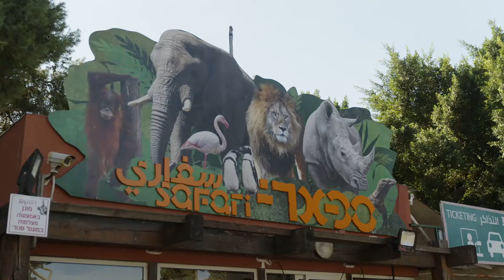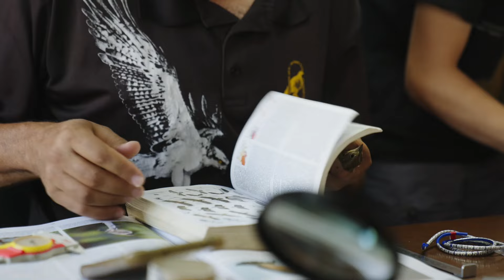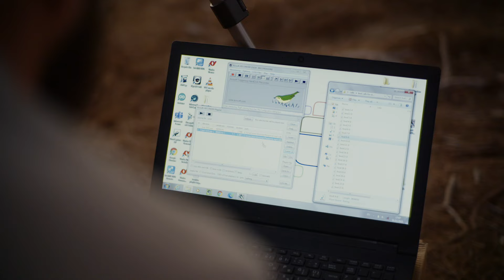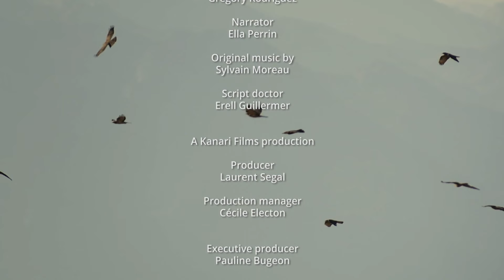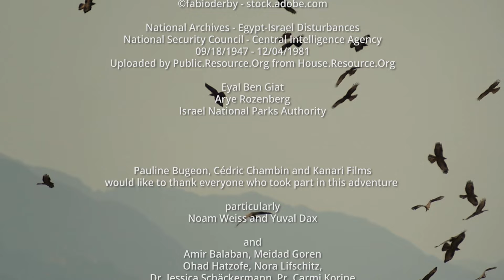The Jordan Rift Valley, a vital migratory crossroads for birds, endangered by war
Men and women mobilise to safeguard biodiversity and to restore the great migration cycle in the Rift Valley, one of the wonders of nature… In the Jordan Rift Valley, men have been at war for more than half a century. A human tragedy that caused an unprecedented ecological disaster, since at one time almost all of the migratory birds that used this unique passage between Europe, Asia and Africa died.

Chapters
▷ 0:00:00 - Intro
▷ 0:03:10 - Challenges of migratory birds
▷ 0:06:13 - Hospital for migratory birds
▷ 0:08:08 - Εxtinction of birds due to the Arab-Israeli war
▷ 0:09:20 - Creating a natural habitat for migratory birds
▷ 0:13:23 - Examination of different species of birds
▷ 0:20:31 - Jerusalem bird Observatory
▷ 0:23:42 - Gazelle Park
▷ 0:26:04 - Benefits of bats for farmers
▷ 0:30:00 - Israeli Bat Sanctuary
▷ 0:39:13 - Providing food for migratory pelicans
▷ 0:42:54 - Breeding of endangered animal species
▷ 0:45:00 - Protecting raptors
▷ 0:51:23 - Credits

Against all expectations, and despite the constant instability of this region, Israelis have mobilised to safeguard biodiversity. Today, these women and men are fighting to protect birds, and successfully restoring the great migration cycle in the valley, one of the wonders of nature.

Original title: Battle for the birds: in the skies of Israel
A film by Cedric Chambin

Videos about animals, aquatic life and nature: wocomoWILDLIFE offers high-quality entertainment. The films on our channel are produced by leading production companies.

WocomoWILDLIFE is part of the Wocomo channel network by NIKITA VENTURES. Wocomo - wonderful content in motion.